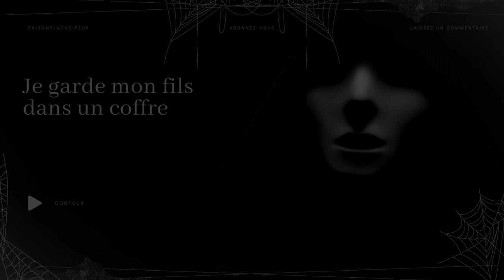Creepypasta FR - Je garde mon fils dans un coffre [Histoire d'horreur (français)]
😱 Faisons-nous peur 😨

"Je garde mon fils dans un coffre"

💡  Catégorie --- Creepypasta
🗣️ Conteur --- Gérard T.